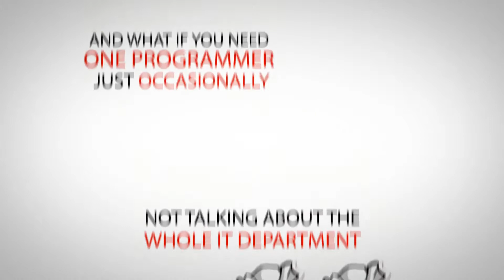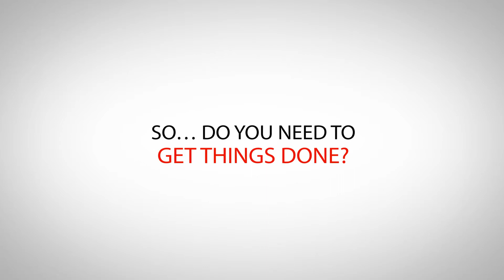Create your story - GetVideosFast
SKYPE: inluvwidjen
Make your business GO VIRAL. Get a full custom made Animation for your business, app or service. Engage your
audience and attract new customers with a stunning explainer animation that will skyrock your online presence.

Pitch your business idea with a stunning video explainer! We create simple animations that explain your company's value proposition. We offer our video marketing services to start-ups, medium and large companies to help simplify their message in a fun and entertaining format.

We offer :
After Effects templates (1000+)
Whiteboard animation / Whiteboard video explainers
2D video explainers
Stickmen video explainers and more
Flash Animation
Video Editing
Kinetic Typography
Infographic Animation
Logo design and Animations

=== I will produce your video at 1080 HD quality and deliver at fast turn around of  24 hours or less  ===